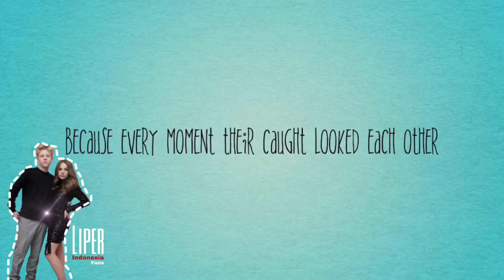LIPER (Lev Cameron and Piper Rockelle)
hai. Liper fans. i made fan video for yaa. and nice to meet u all i'm from Indonesia :)